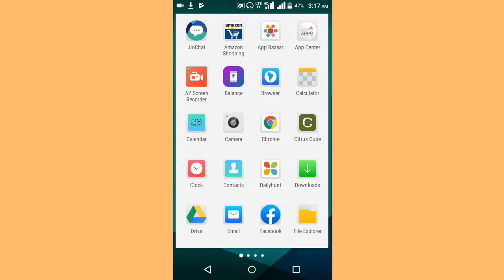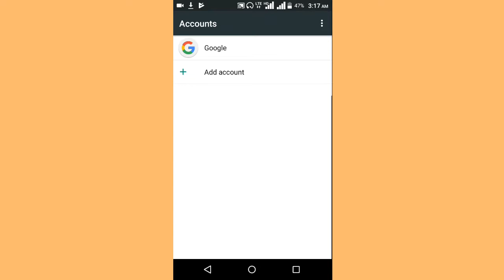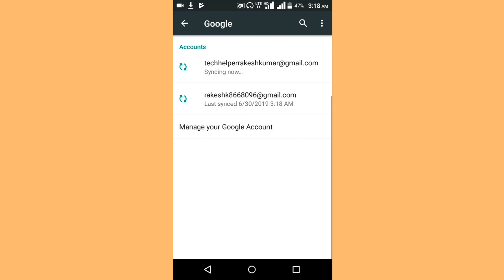gmail account kaise remove kare